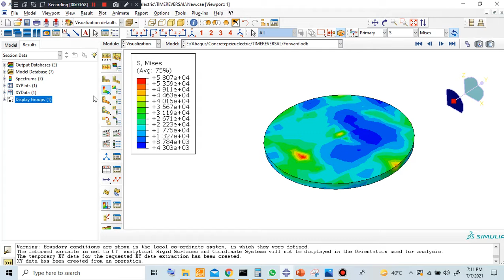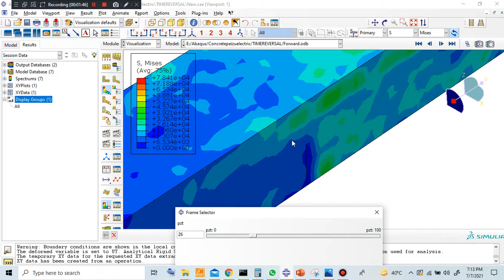Concrete crack detection using piezoelectric sensors based on time reversal method in ABAQUS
Time reversal approach has been widely utilized as an efficient damage detection tool. Structural damage, such as crack and delamination, generates nonlinearities that break down the signal reconstruction characteristic of time reversal method. As a result, the difference between the original input signal and the reconstructed signal shows damage. According to the time reversal approach, an input wave signal may be rebuilt at any excitation point by reversing the output signal recorded at another point of the structure in the time domain and retransmitting it back to the excitation point.